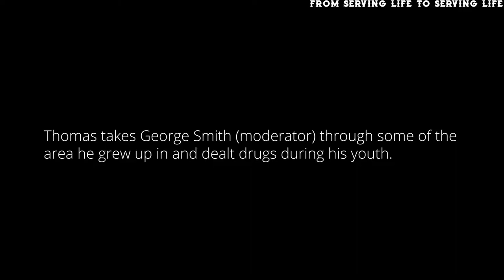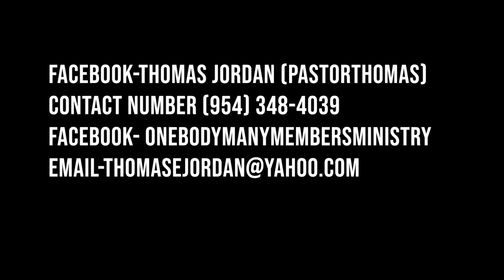Pastor Thomas Jordan Documentary